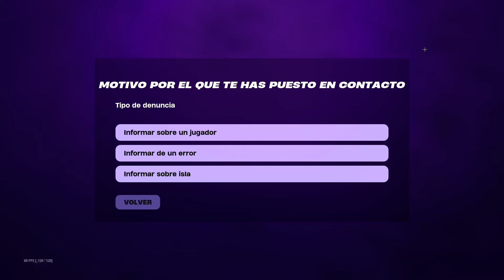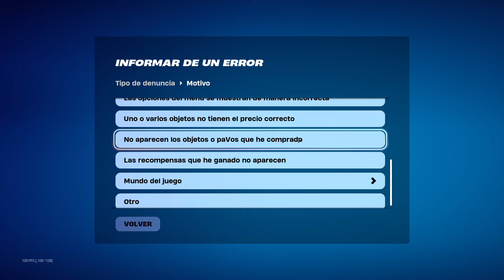✅Como Conseguir las SKINS de la Tienda GRATIS🎁| Temporada 3 Capitulo 5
👉REQUISITOS PARA CONSEGUIR EL PASE DE BATALLA👈

⬆⬆⬆ UNA VEZ COMPLETADO TODO ESTARAS DENTRO DEL SORTEO ⬆⬆⬆

⬇ RECOMPENSAS EXCLUSIVAS JUSTO AQUI⬇

ENTRA EN ESTE LINK Y ESCRIBE EN EL CHAT !recompensas y estarás obteniendo recompensas gratuitas 😲

⛔Video creado , editado y subido por MAKIN ⛔

❌TAGS CREADOS POR MAKIN IGNORAR❌

fortnite pase temporada 3 capitulo 5,
skin gratis en fortnite temporada, skin gratis en fortnite pase temporada 3 capitulo 5, pavos gratis, pavos para fortnite, bug de pavos en fortnite, fortnite 2022, fortnite 2023,
pase de batalla pase temporada 3 capitulo 5,
skin filtradas,
pavos gratis
COMO TENER GRATIS el PASE DE TEMPORADA